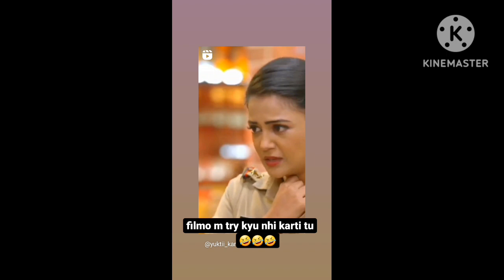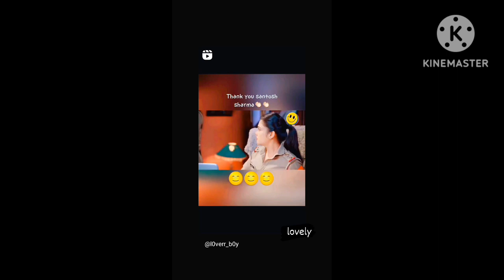madam sir funny clips 🥰🥰yuktiikapoor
go and watch my all video